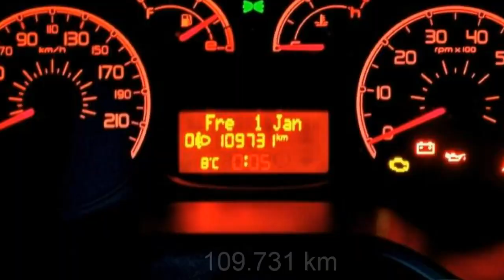FCA Motor Village Berlin jetzt Stell. Fiat Doblo 1 6 16V Multijet Dynamic 09061198 Ambient